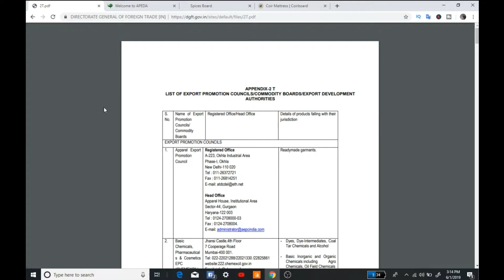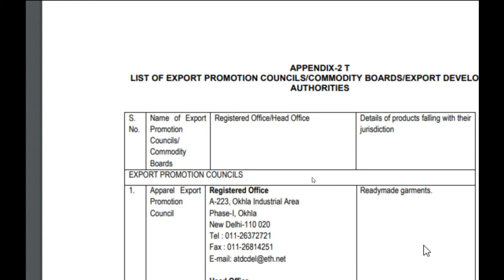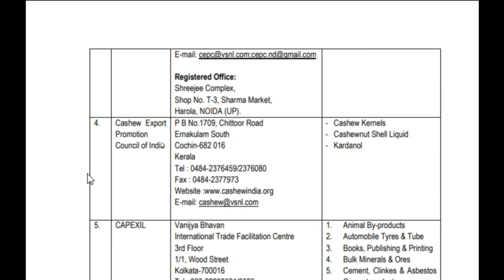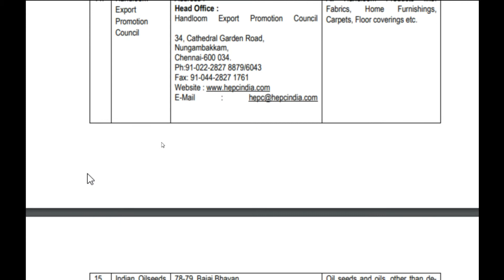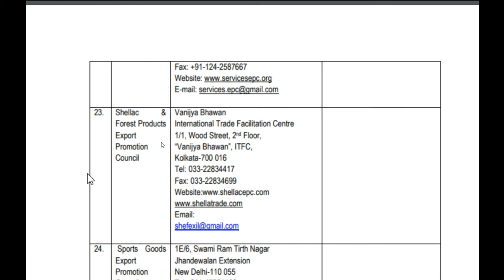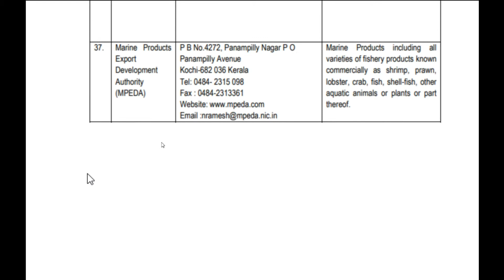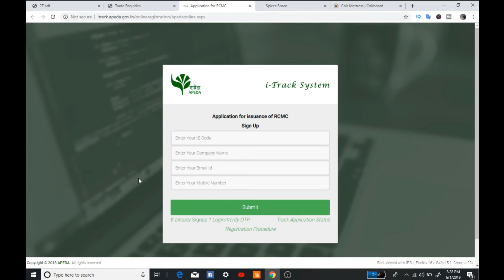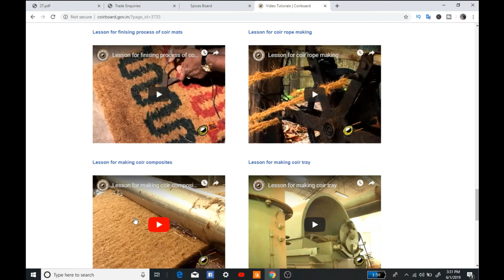Import Export Business|Export Promotion Councils in india|Part-4|Tamil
men t-shirt cotton under 300(INR)

The export promotion councils of india. This originations setup by government of india. This is very helpful for exporter. Any exporter please membership in our product oriented councils.